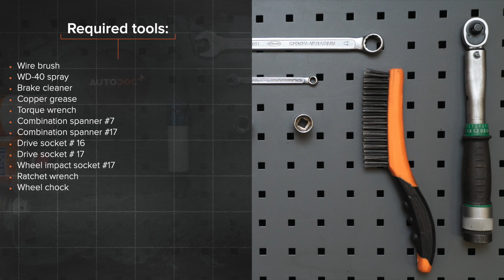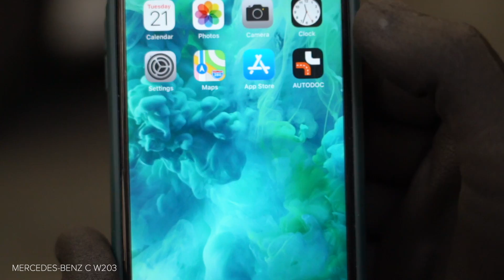Как да сменим переден биалетка на MERCEDES-BENZ W203 C-Класа [ИНСТРУКЦИЯ AUTODOC]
Как да сменим переден биалетка на MERCEDES-BENZ C240 2 (W203) 2.6 Седан 2000–2007 [ИНСТРУКЦИЯ AUTODOC]

Биалетка на автомобилите MERCEDES-BENZ C-Class Coupe (CL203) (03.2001–05.2008) / MERCEDES-BENZ C-Class T-modell (S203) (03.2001–08.2007) / MERCEDES-BENZ CLK Coupe (C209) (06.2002–05.2009) / MERCEDES-BENZ CLK Convertible (A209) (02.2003–03.2010) / MERCEDES-BENZ SLK (R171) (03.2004–02.2011) трябва да се сменя, обикновено, по една и съща процедура.

Всички видео и PDF уроци за смяна на части на MERCEDES-BENZ W203 : сваляне и гледане в AUTODOC CLUB – https:/club.autodoc.bg/manuals/mercedes-benz/c-class?child_model=c-class-w203

0:00 — MERCEDES-BENZ W203 C-Класа – биалетка: Наръчник за смяна стъпка по стъпка
0:53 — Почистете крепежните елементи на биалетката.
1:06 — Развийте крепежния елемент, който свързва стабилизатора с макферсона.
1:50 — Монтирайте щангата за напречна устойчивост.
2:11 — Затегнете крепежния елемент, който свързва стабилизатора с макферсона.
2:55 — Завийте болтовете на колелата.